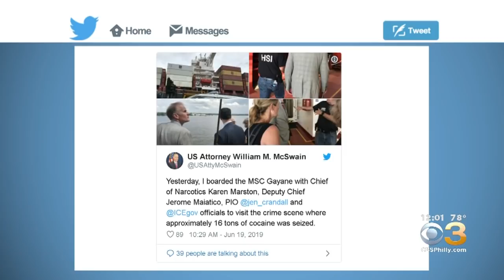Authorities Continue To Comb Cargo Ship At Philadelphia Port After Massive Cocaine Bust